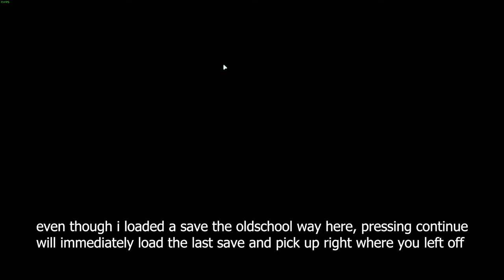Dead Space Remake I A remake done right I Thoughts on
Hey everyone, and welcome to Thoughts on! In today's video, we'll be looking at the highly anticipated Dead Space Remake, a game that aims to put Dead Space back on the map after being forgotten by EA all those years ago (Thanks Dead Space 3). Suffice to say it's amazing and an experience you'll never forget. This video was recorded and edited a while ago but never bothered to do any post-editing until now, so excuse some of my dialogue. Hope you guys enjoy!

00:00 - Intro
01:03 - Story
02:28 - Gameplay
09:14 - Design
10:54 - Sound
11:37 - Performance
12:50 - Conclusion